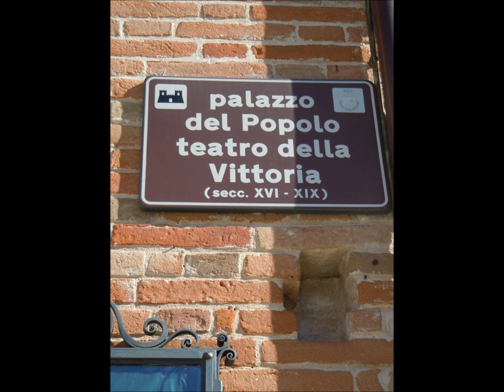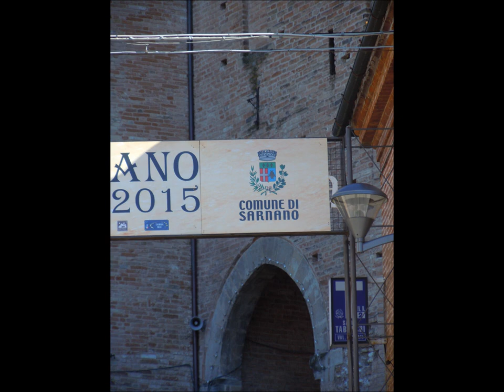Elena e Caterina Sarnano 6 Febbraio 2016 di Moretti e Castagnoli voci Irene Beni e Elena Pratesi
Un video che riassume la bellissima esperienza dell'Instabile Compagnia di Filippo Moretti nella replica del loro spettacolo "La vita non mi ha vinto", nel magnifico Teatro di Sarnano. La canzone Elena e Caterina fu scritta appositamente per questo spettacolo.